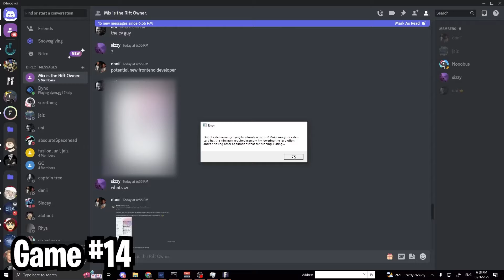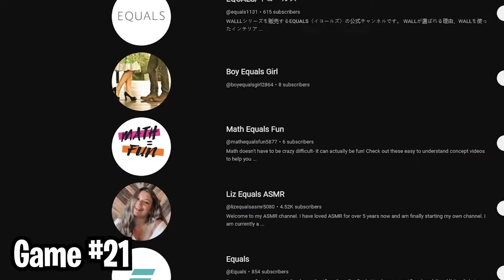I Dropped OG Fortnite 100 Times And This is What Happened